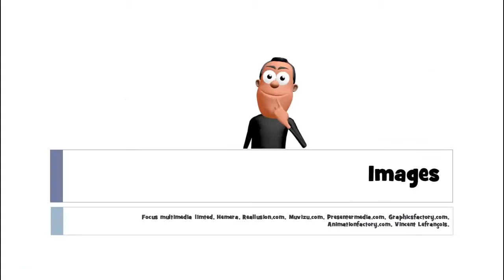Francouzsky lekce = 1 mot # une tranche de pain